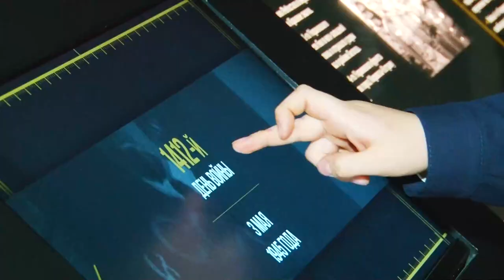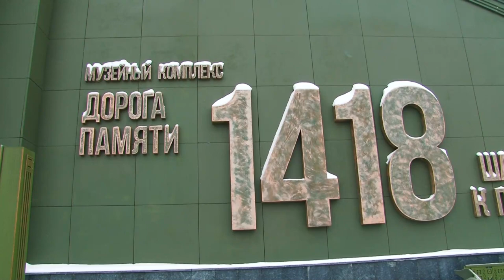Экскурсия для кадетов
Погружение в историю Великой Отечественной войны. Кадеты из Подольска побывали на экскурсии в парке «Патриот».